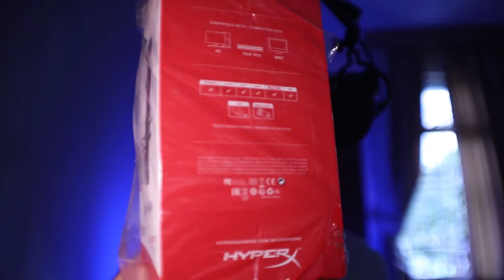UNBOXING HYPERX Quadcast + COMPARATIVO com BM 800 [REALMENTE FUNCIONA?]